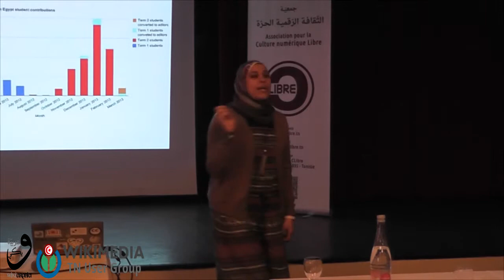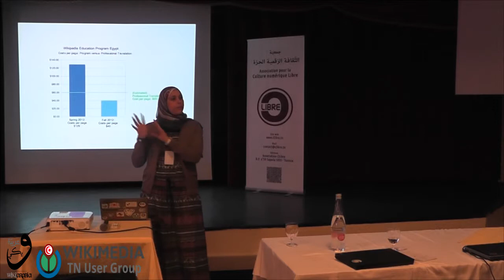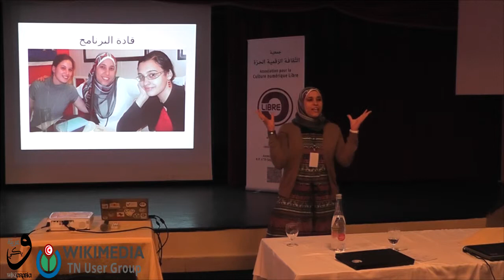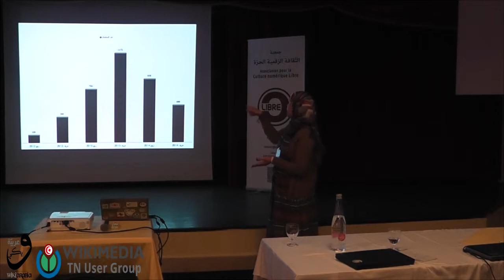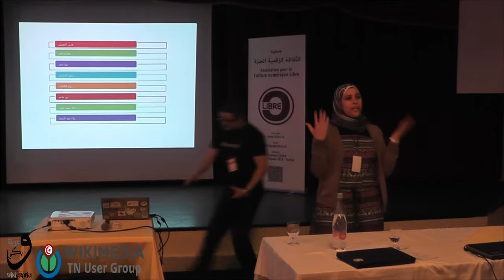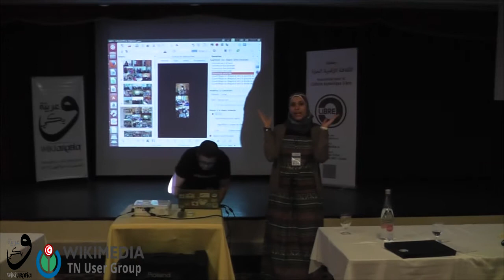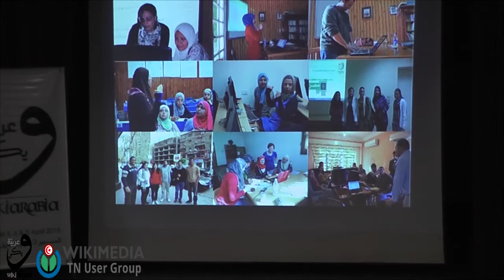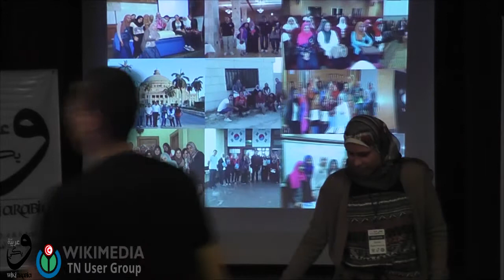WikiArabia: Wikipedia education program in Egypt